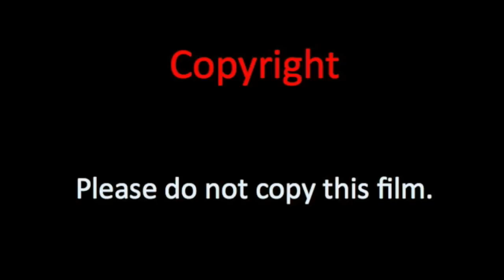Best GRIN - The Graffiti Trackers (Winner)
Is street art graffiti or graffiti street art? Tom Findlay, Matthew Awad and Paul Nicolaou, Year 4 Claremont College students help us understand the differences.